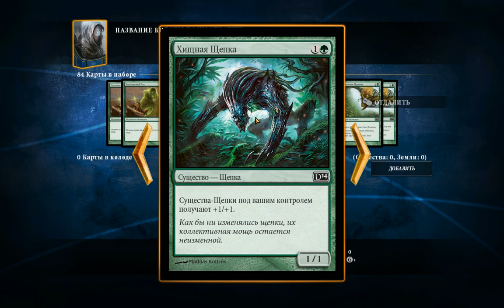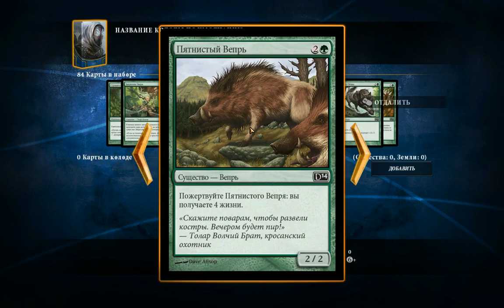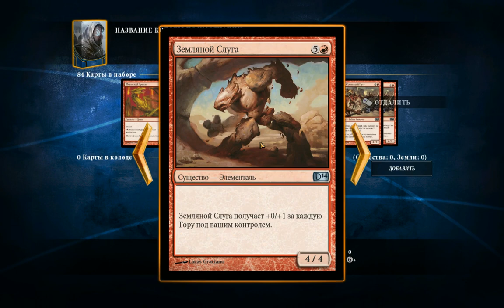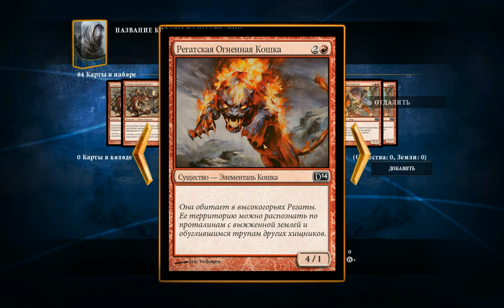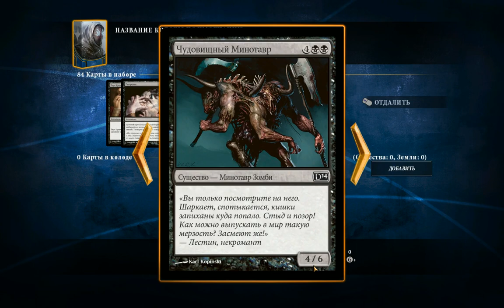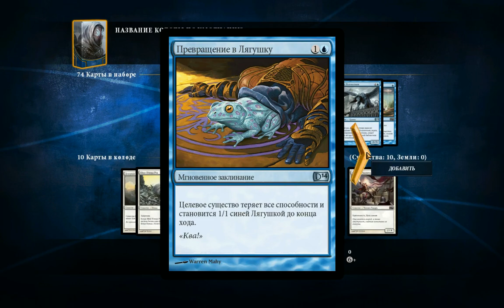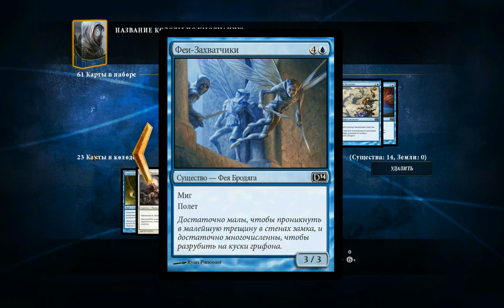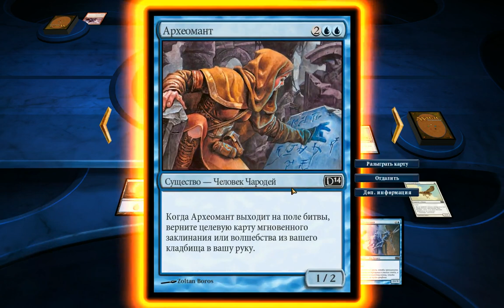Magic the Gathering с Ревуном ft. Саша Салита часть 1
Играем в Magic The Gathering 2014. Режим игры - Запечатанная колода. Приглашенная звезда Саша Салита. Сессия вышла не самой удачной, но у нас появились кое-какие идеи для продолжения.